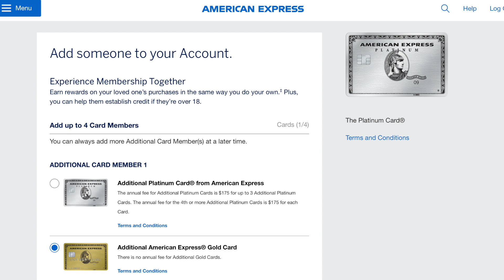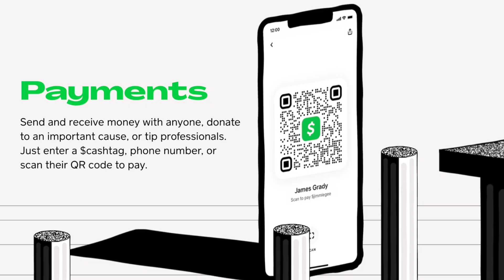2021年必備的三張高回饋卡！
Amex Platinum送出新年大禮，我還沒有持卡，該不該申辦呢？
Amex Platinum免年費的副卡也有隱藏福利，太讚了吧！
Chase Freedom Flex 限時開卡禮即將截止，這張卡適不適合我？
CashApp是什麼？餐廳、Costco及超市每筆都可以拿到10% ~ 20%的消費現金回饋！

2021年，這三張卡你絕對不能錯過！。

大家一起來跟萊恩聊聊美國信用卡的大小事！